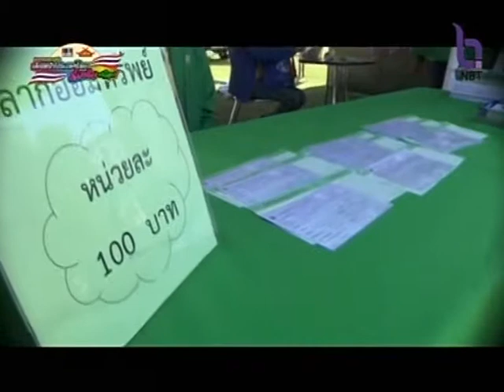ผู้ช่วยผู้อำนวยการ ธกส. จ.สุรินทร์